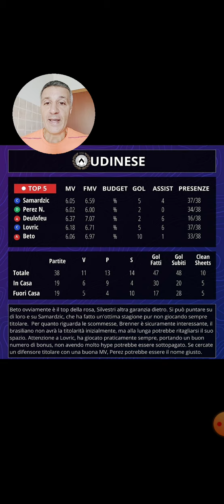🎯 UDINESE - Video approfondimento sulla formazione, giovani e scommesse in ottica asta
Trovate molte funzionalità su 🔥🔥🔥 Fantalab (ora anche in App)
📊 Statistiche avanzate
💯 Indici di schierabilità
✏️ Strategia Asta
💰 Gestione Asta
👨‍🎓 IL MASTER DEL FANTACALCIO
🎯 La vecchia guida estiva è stata ora sostituita da un insieme di videolezioni (messe insieme dal Veterano) che vi permetterà di prepararvi al meglio alla prossima stagione fantacalcistica
😉 Non perdete l'occasione di diventare dei "master" al